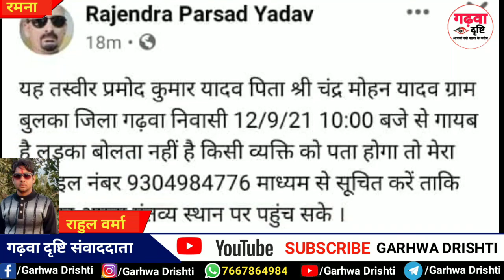गढ़वा जिला की बड़ी खबर।। युवक हुआ लापता, बेजुबान युवक को खोजने में करें मदद।। गढ़वा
गढ़वा दृष्टि के विभिन्न प्रखंडों के व्हाट्सएप ग्रूप से जुड़े